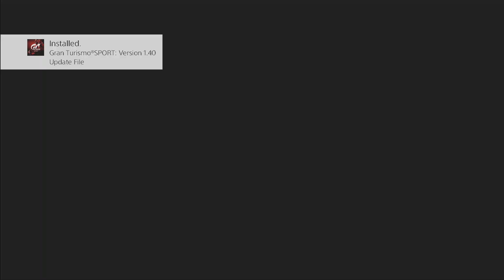Bloodstained Ritual of Night PS4 Pro P8 Getting Photo ID made